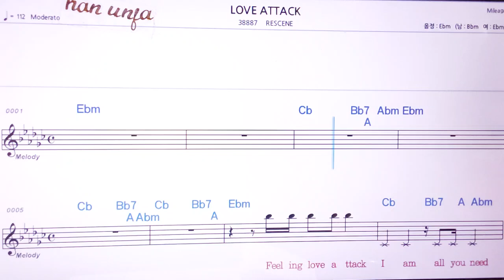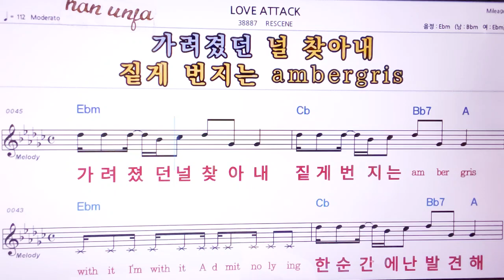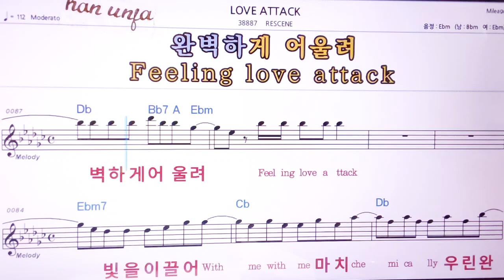💖LOVE ATTACK/RESCNE 👍MR,노래방, 악보, 코드,Karaoke With Sheet Music